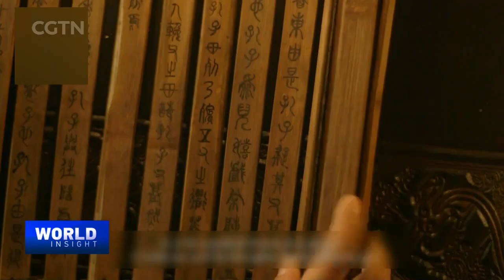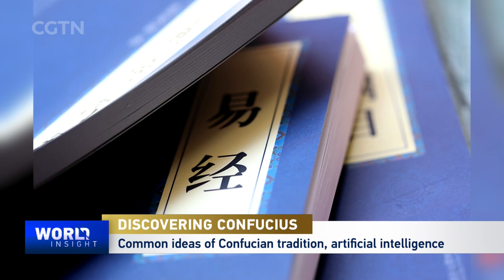Discovering Confucius: Ancient wisdom for a modern world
For more than two millennia, Confucian thought has been a lifeblood of China, the fountain of a people's spirit and personal conduct. Today, Confucianism still shines its light with wisdom on social harmony and education, particularly the humanities. On that, CGTN's Tian Wei talked to Roger Ames, the humanities chair professor at Peking University and professor emeritus of philosophy at the University of Hawaii. Professor Ames not only seeks to dig deeper into Confucian wisdom, but how the ancient philosophy remains vibrant and relevant in China.